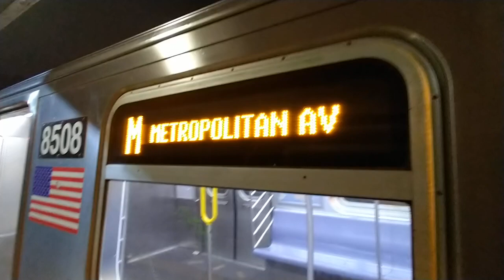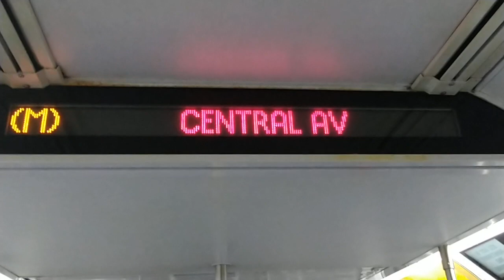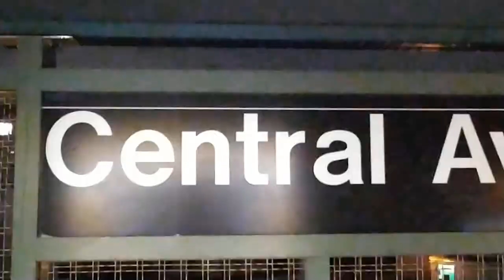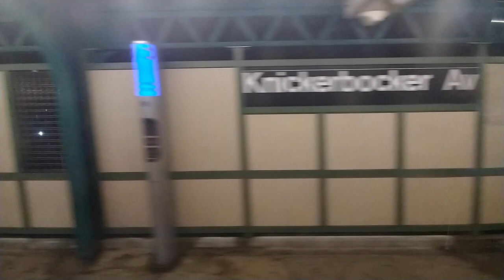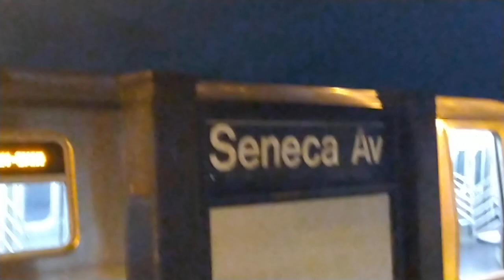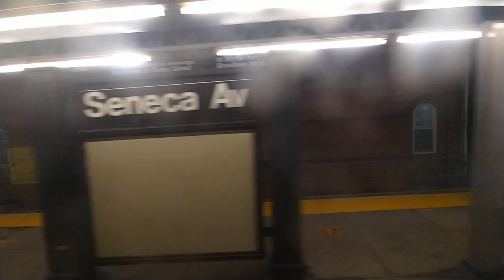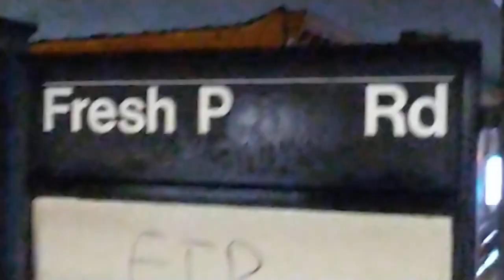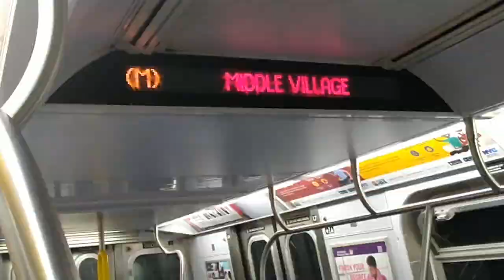MTA NYC Subway|R160 M short full ride From Myrtle Avenue to Metropolitan Avenue (Late night)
Late night Subway ride on the M train from Myrtle Avenue Broadway to Middle Village Metropolitan Avenue.

This video was Taken 6/15/2021 at 3:02AM